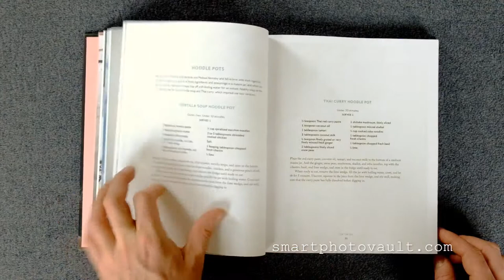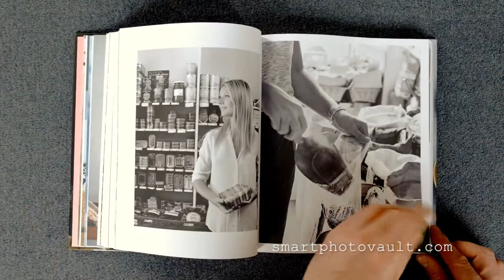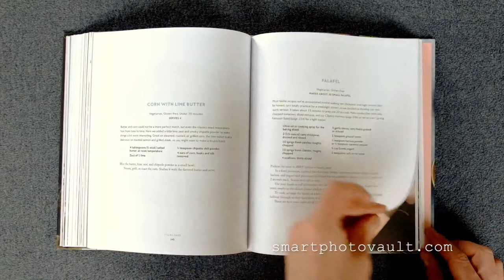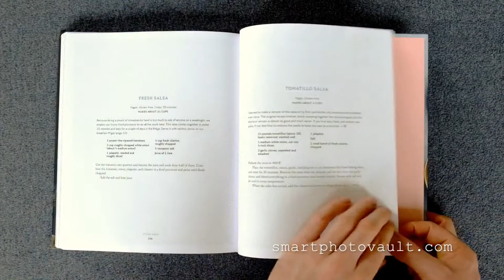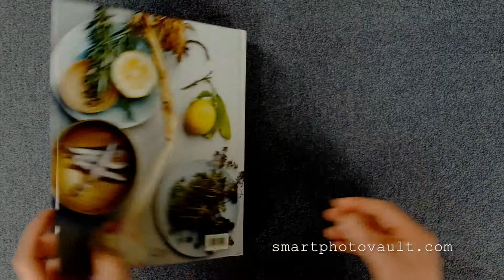IT'S ALL EASY: GWYNETH PALTROW COOKBOOK - GWYNETH PALTROW BOOK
IT'S ALL EASY: GWYNETH PALTROW COOKBOOK

IT'S ALL EASY DELICIOUS WEEKDAY RECIPES FOR THE SUPER BUSY HOME COOK

Recipes by Gwyneth Paltrow
Photography by Ditte Isager